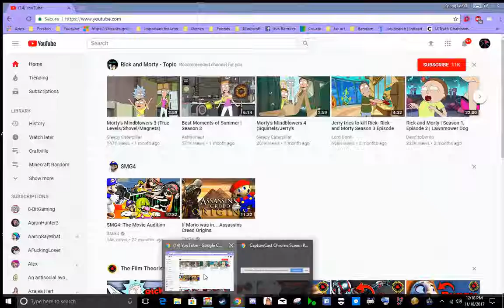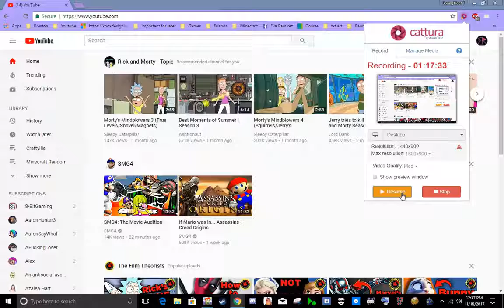GROWTOPIA | BASIC BLOCKS TO WORLD LOCKS | EP 1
Growtopia BASIC BLOCKS TO WORLD LOCKS
Join my free invisible robux givaway